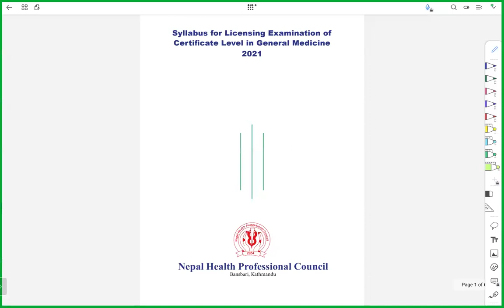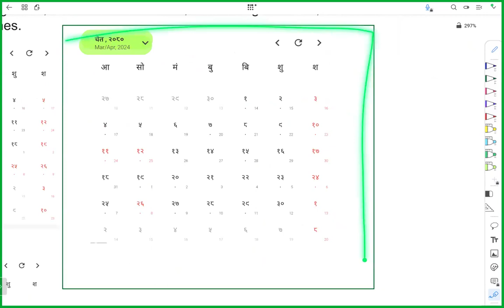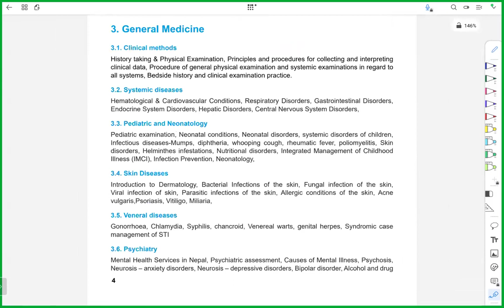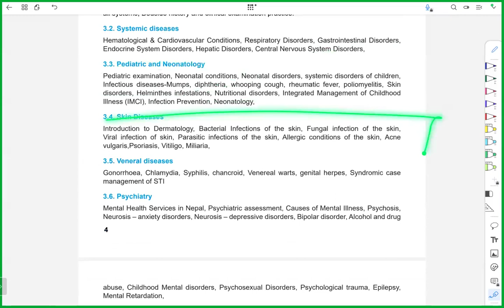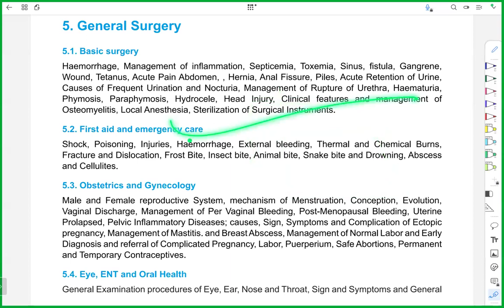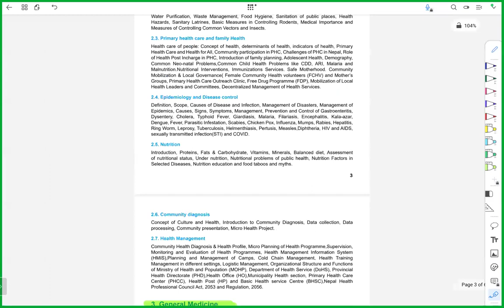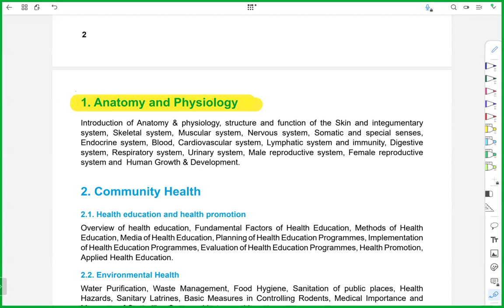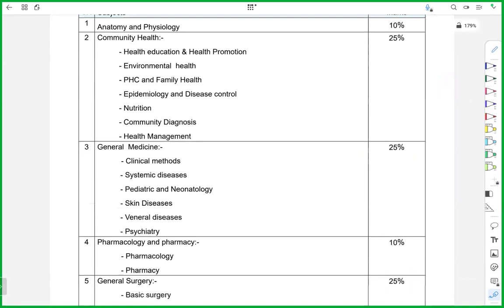COMPLETE 💯 PLAN FOR HA(Health Assistant) 9th NHPC LICENSE EXAM ✅ 1 MONTH FINAL STRATEGY 💉💡